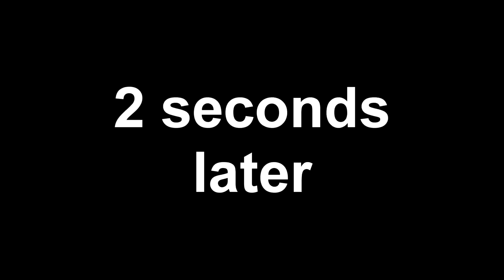The *ONE* MEDALLION Challenge in Fortnite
Today we're only using one medallion in Fortnite to see if it can give us a win!